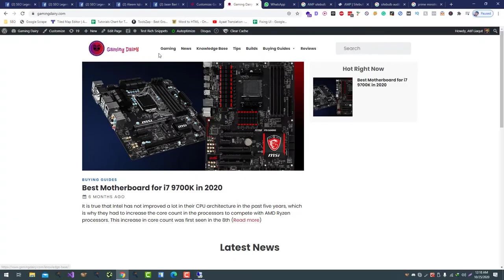How to Fix Navigation Issue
💥💥Vieo Chapters💥💥
00:00 Universal SEO Tool
00:48 Building Dofollow Comment Backlink
03:50 Building Dofollow Forum Backlinks
14:32 Ending